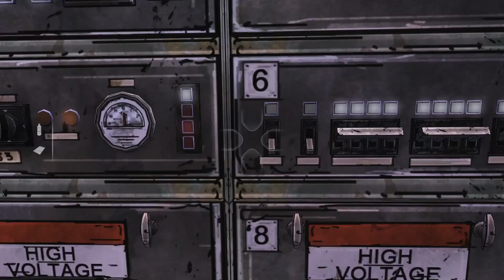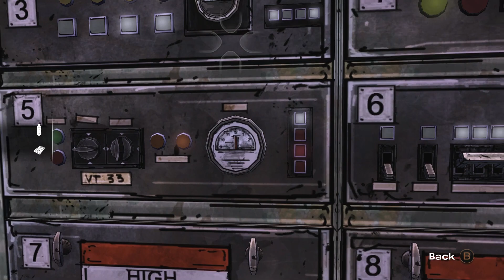Let's Play Walking Dead S1 Ep 3 - Long Road Ahead - (Pt 12) BANANGS - Professor, Bugman, Girlfriend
Hey Guys! We are going to play through the Walking Dead Telltale series before Season 4 releases Q2 2018. We love us some zombies!

This is our first series with a guest appearance...Professor's girlfriend! We really love playing with Telltale games, and decided to feature Girlfriend in for a exciting new voice.

Part 12 - Girlfriend, Professor, and Bugman walked to Techno beats, get their Banangs stolen, and lose a not so loved little bird.

"The Walking Dead is an episodic interactive drama graphic adventure survival horror video game developed and published by Telltale Games."

SEASON 1
"The world has suddenly turned into chaos with no explanation or reason. The dead walk the earth to send the living down to hell. One man, Lee Everett, struggles to survive and do what is right in this world gone mad. Can he make the best of his new life?"